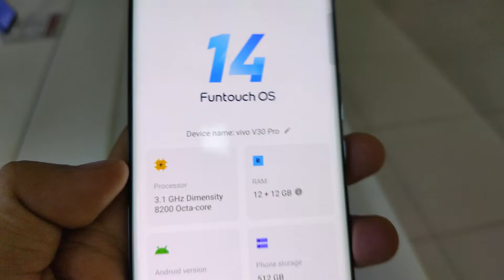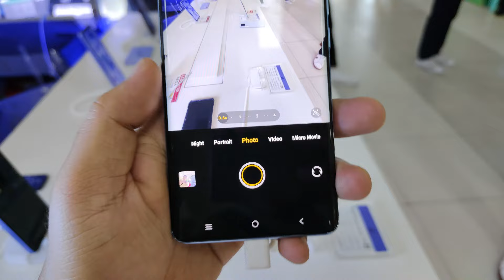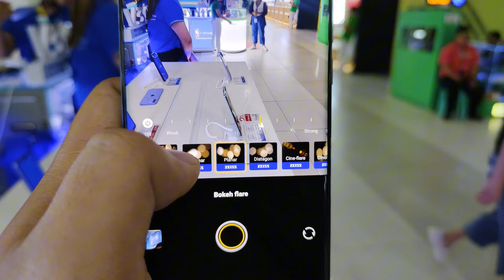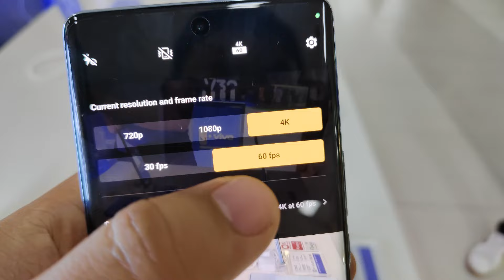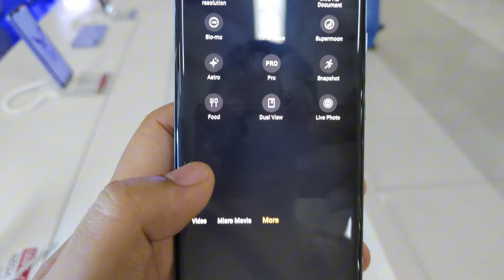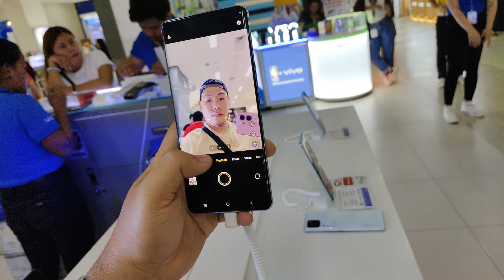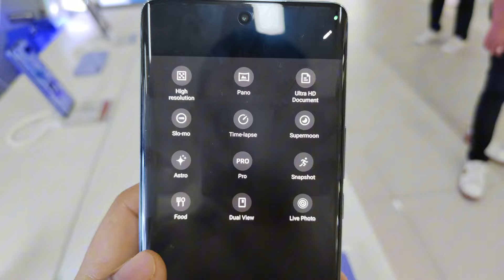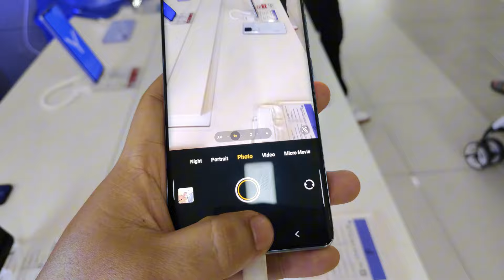Vivo V30 Pro 5G Camera Testing Photo Video Capability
Full Specs:
Check out here
V30 Pro 5G